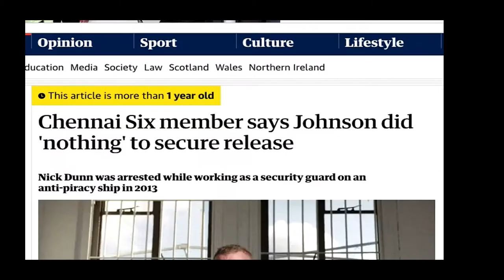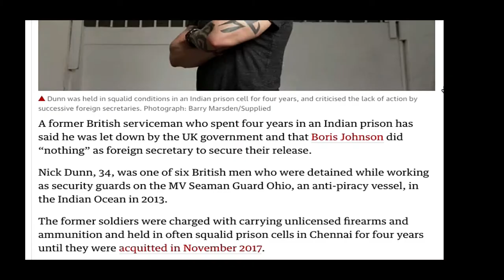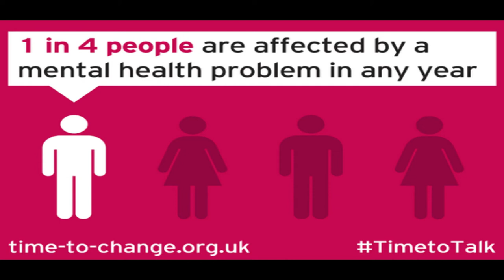How I survived Hell! Four years in an Indian prison PART TWO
How I survived hell is part two of a pilot documentary about former Para Nick Dunn. In this episode, he talks candidly about his extraordinary experiences and how he survived after being wrongfully imprisoned in an Indian hell for four years along with 5 other British men. He survived but mental scars may never heal.